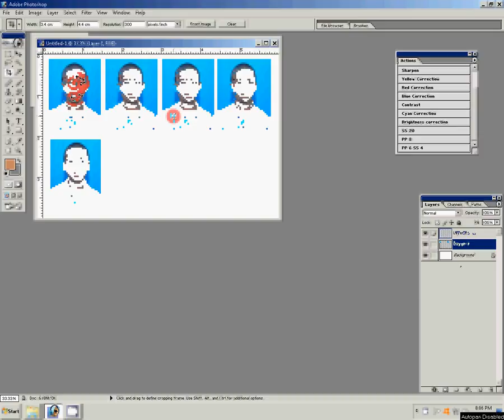how to make passport size photo in photoshop 7.0 in hindi | one click | pp action